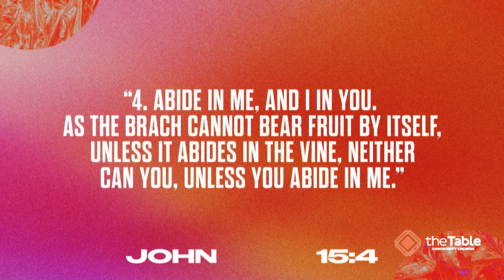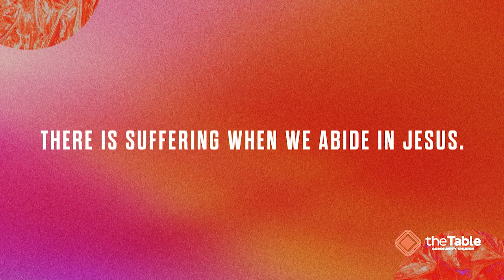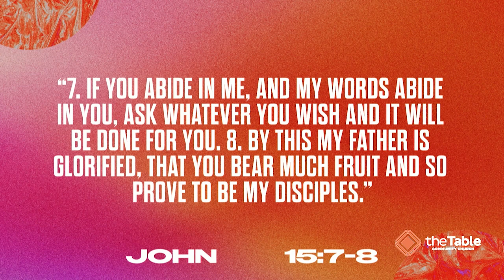Summer Mixtape: Abiding in Jesus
Join ua for the last week of our Summer Mixtape series